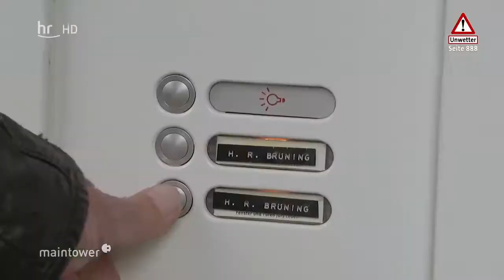Wolfgang Lange aus Westuffeln liebt Mundart.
HR Fernsehen - Maintower 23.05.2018 - TV-Mitschnitt